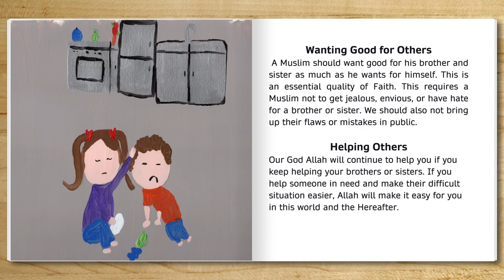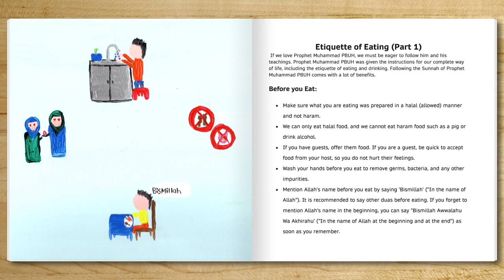Etiquette of Eating in islam | Sunnah of Eating in Islam